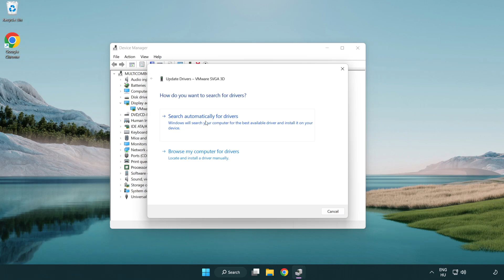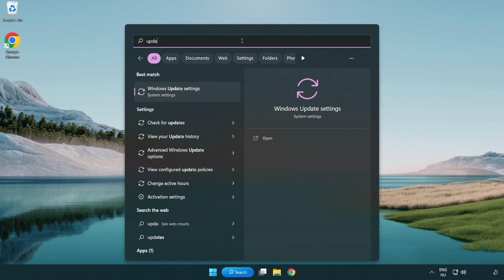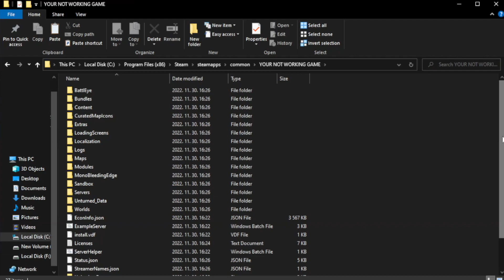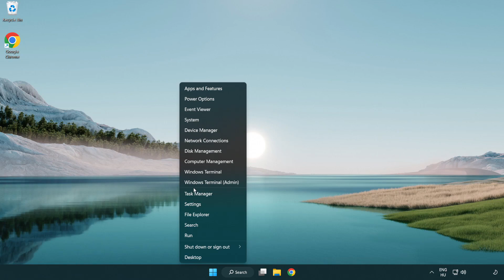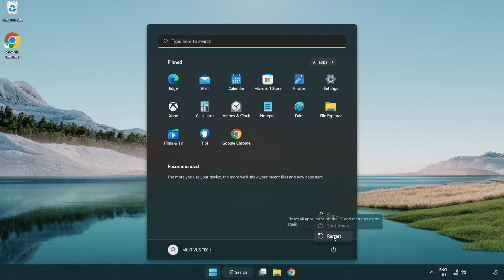How to FIX Gray Zone Warfare Crashing on Startup!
I'm going to show How to FIX Gray Zone Warfare Crashing on Startup!